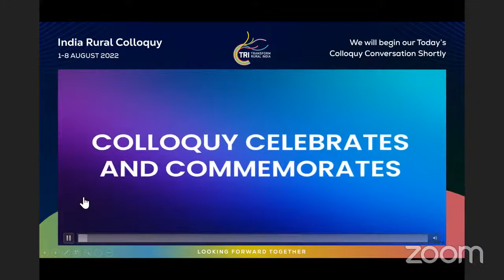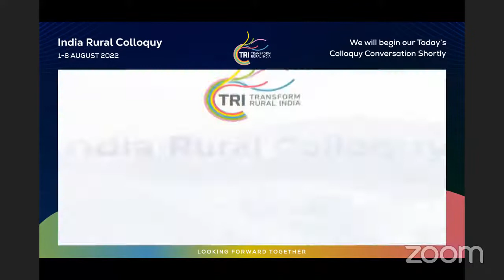Giving Voice to Issues on Margins and of Marginalised: What can Media do right? :IRC 2022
Eminent panelists drawn from the media discuss and explore opportunities in the ever-changing media space to bring and engage with issues of marginalized and on margins. The session will discuss possibilities of expanding in the mainstream, digital, and niche media both the content and positioning that converses with the wider public in raising societal consciousness, compassion, and engagement.

The media’s role in India gets multiple hues including an exceptional expectation of societal galvanization on issues of the marginalized. Purpose independent of paying readers from vested section deeply invested in differential change or status quo is difficult at any time. Given high and intergenerational inequality, social and economic fragilities, and fault lines as a society we have to challenge long-standing assumptions and social constructs. Narratives are critical to advance issues that matter to the marginalized, build public opinion and support for a just and equitable society, and demand the better endowed. Media disproportionately shapes public opinion its ability to amplify gives way to expectations. Alternatives of digital or social media have democratized communication however, has limits to shaping narratives.

Neelesh Misra
Founder
Gaon Connection Founder, Slow

Anubha Bhonsle
Founder and Director
Newsworthy

Lyndee Prickitt
Director
Villagesquare.in

Rajesh Mahapatra
Editor
Press Trust of India (PTI)